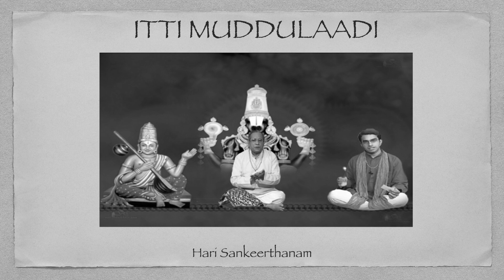HariSankeerthanam - Itti Muddulaadi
Lyrics: Sri Tallapaka Annamacharya
Ragam: AnandaBhairavi
Talam: Adi
Guru: Sri Garimella Balakrishna Prasad
Sishya: Garimella Anila Kumar
LYRICS (TELUGU):
ఇట్టి ముద్దులాడి బాలు డేడవాడు వాని
బట్టి తెచ్చి పొట్టనిండ బాలు వోయరే ||

గామిడై పారితెంచి కాగెడి వెన్నెలలోన
చేమ పూవు కడియాల చేయి పెట్టి |
చీమ గుట్టెనని తన చెక్కిట గన్నీరు జార
వేమరు వాపోయే వాని వెడ్డు వెట్టరే ||

ముచ్చువలె వచ్చి తన ముంగ మురువుల చేయి
తచ్చెడి పెరుగులోన దగబెట్టి |
నొచ్చెనని చేయిదీసి నోర నెల్ల జొల్లుగార
వొచ్చెలి వాపోవువాని నూరడించరే ||

ఎప్పుడు వచ్చెనో మా యిల్లు చొచ్చి పెట్టెలోని
చెప్పరాని వుంగరాల చేయి పెట్టి |
అప్పడైన వేంకటాద్రి అసవాలకుడు గాన
తప్పకుండ బెట్టెవాని తలకెత్తరే

Itti muddulAdi bAludEdavAdu vAni
patti teccii pottaninda pAlu pOyarE

gAmidI pAridenci kAgedi vennalalona
chEma poovu kadiyAla chEyipetti
cheema kuttenani tana chekkita kanneeru jaara
vemAru vApovuvAni veddu vettare ||

Muccu vale vacci tana mungamuruvula cheyi
taccedi perugulOna tagabetti
noccenani chEyideesi noranella jollugaara
vocceli vaapOvuvAni nUradincare Ii

Eppudu vacceno maa illu jocci petteloni
chepparaani ungaraala chEyibeti
appadaina vEnkatadri asabAlakudu gAna
tappakunda bettevaani talakettare ||